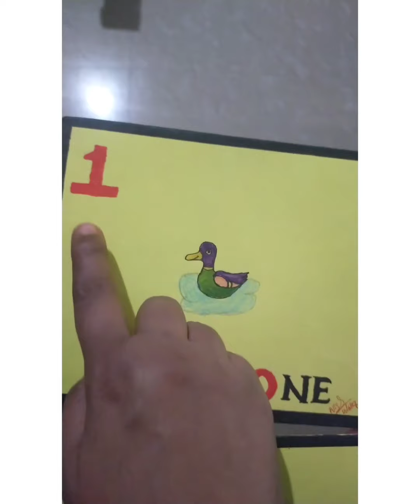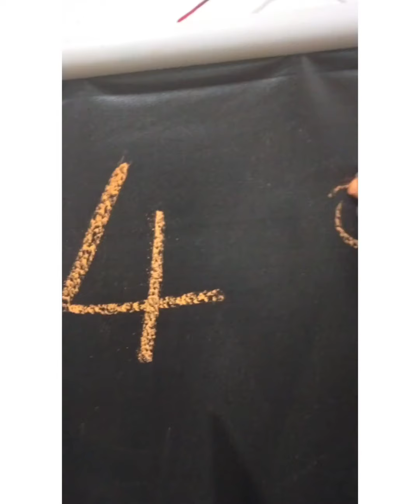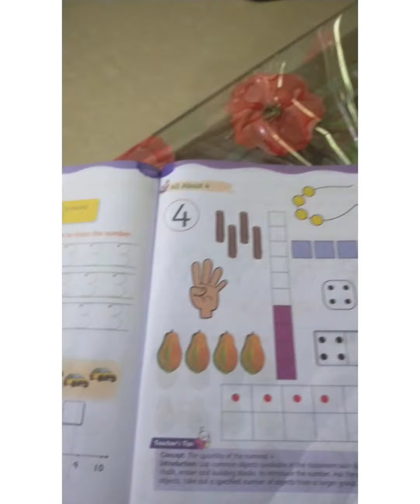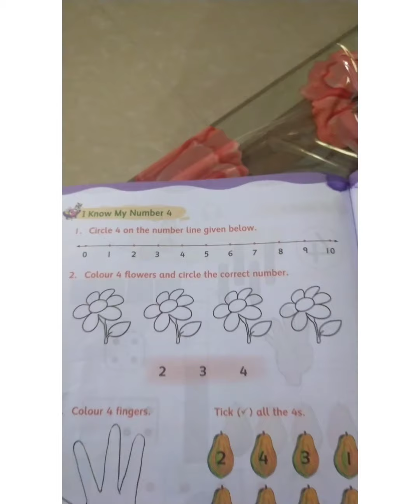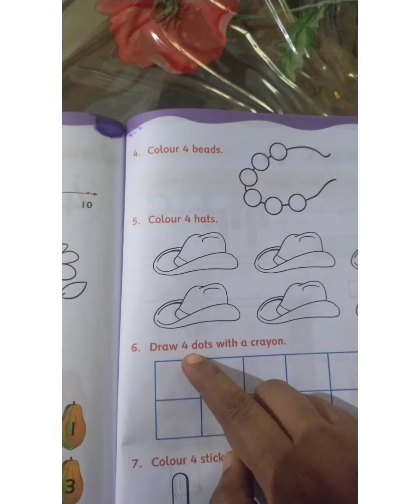LKG Maths Class, Number 4#